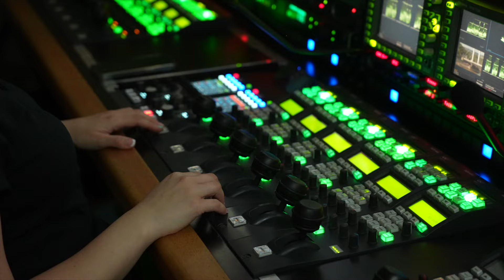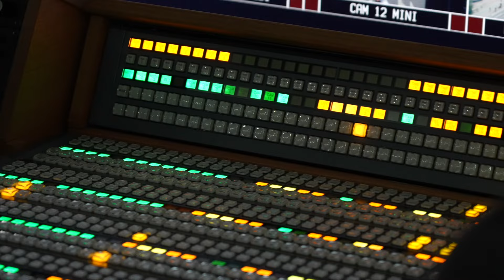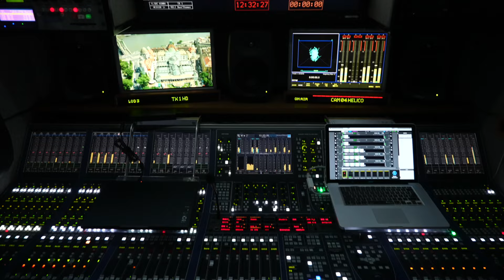Kamerától a képernyőig: így jut el az élő közvetítés otthonodba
Egy-egy izgalmas mérkőzés,sport- vagy egyéb esemény nézése közben általában nem gondolunk arra, hogy a képernyőn látható élő közvetítéshez milyen csapatmunka és technológia szükséges. Az élmény ilyenkor magával ragad, az adrenalin nemcsak a versenyzőkben, hanem a szurkolókban is dolgozik, majd siker, győzelem esetén elementáris erővel tör fel az öröm. Ahogy a háttérben dolgozók is szurkolnak közben, még ha az élmény átadása az elsődleges is a számukra. Stábunk a 2024-es Tour de Hongrie-n lehetőséget kapott arra, hogy benézzen egy nagyszabású sportesemény közvetítésének kulisszái mögé, és az Antenna Hungária közvetítőkocsijában testközelből tapasztalhassa meg, mi kell ahhoz, hogy a felejthetetlen pillanatok eljussanak a sportszerető közönséghez.